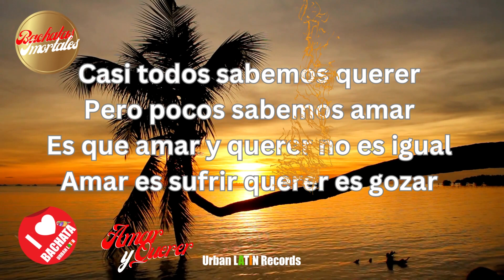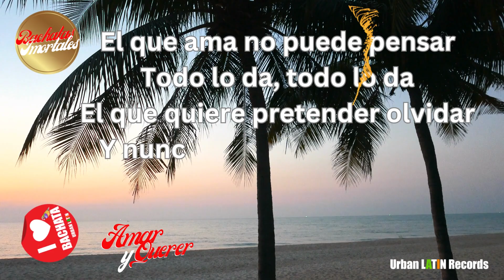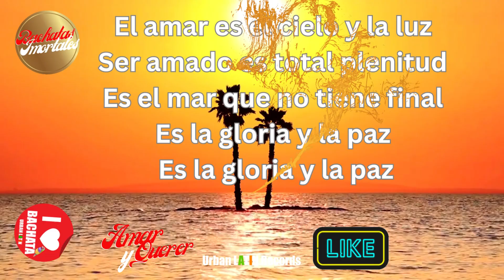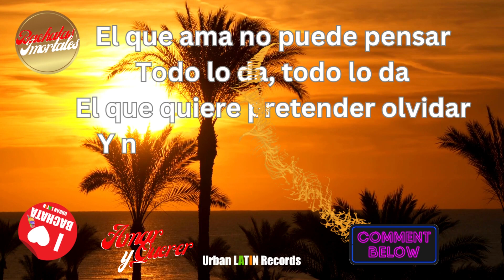AMAR Y QUERER ► SENOR BACHATA ❌ LKM ❌ ANGELES DE LA BACHATA ►BACHATAS IMORTALES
AMAR Y QUERER ► SENOR BACHATA ❌ LKM ❌ ANGELES DE LA BACHATA ❌ URBAN LATIN DJ'S ► BACHATAS IMORTALES